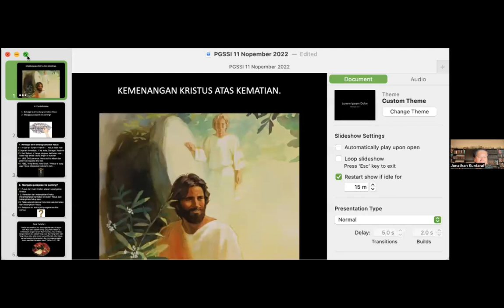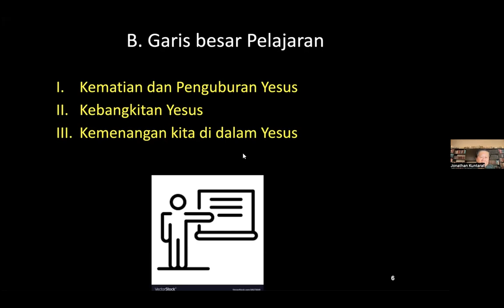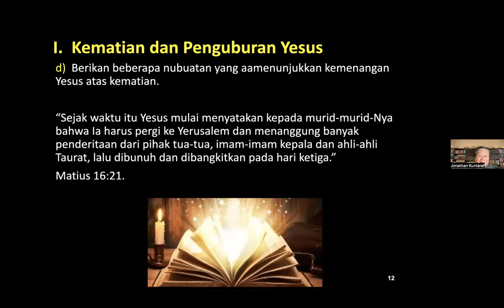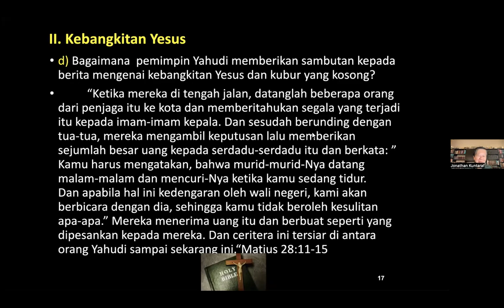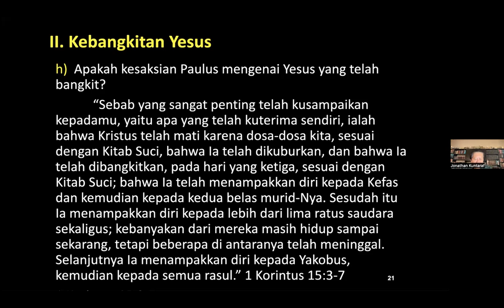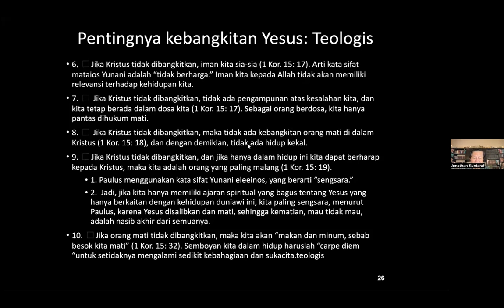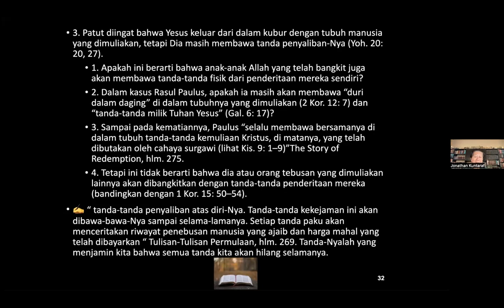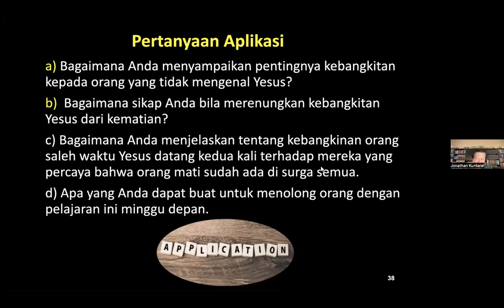PGSSI 11 11 22 | KEMENANGAN KRISTUS ATAS KEMATIAN | Pdt. DR. Jonathan Kuntaraf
PGSSI @peggyiskandarwowor
Narasumber: Pdt. DR. Jonathan Kuntaraf
Moderator: Christy Saerang Wowor
Doa buka: Pdt. Johanes Wirawan
Doa Tutup: Pdt. Jimmy Havelaar
Baca ayat: Joy Sitompul
Baca ayat: Christy Saerang Wowor